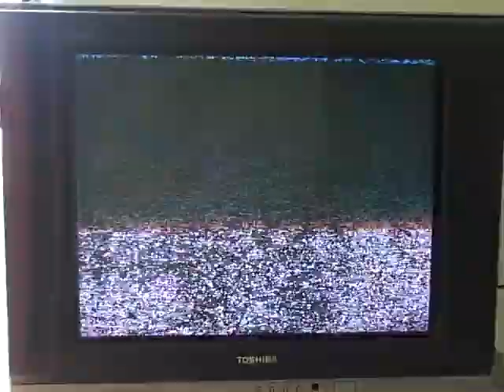América TV canal 2 - Buenos Aires - Argentina - 1.700 Km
Emissora recebida na cidade de São Paulo dia 13/11/2020 as 14:30 horário local usando uma TV Toshiba de tubo e antena yagi 5 elementos monocanal atravéz de abertura de propagação Esporádica